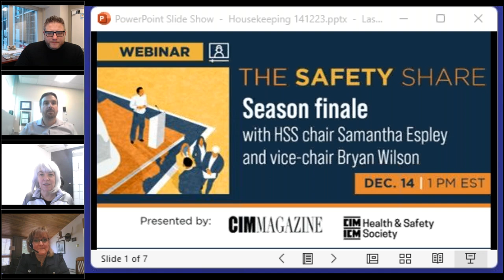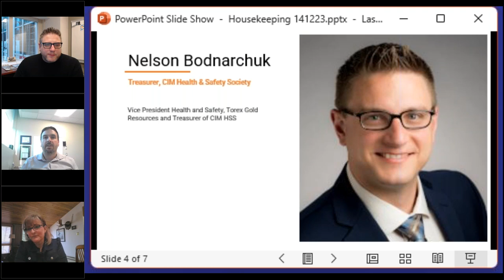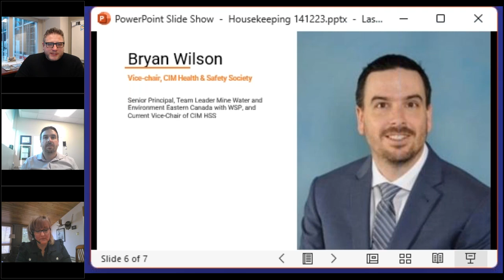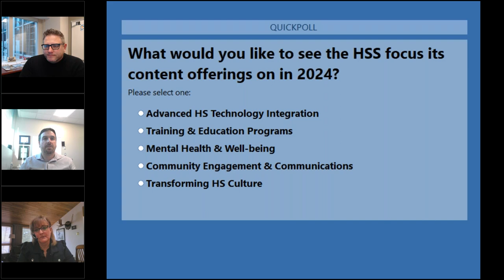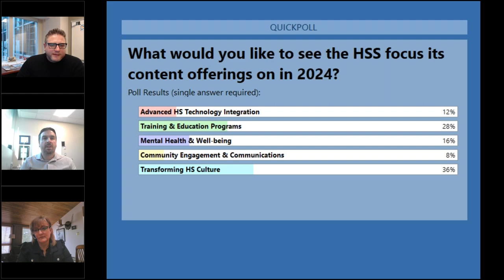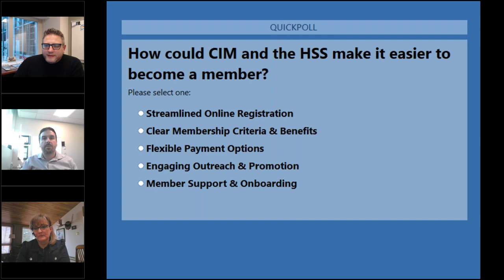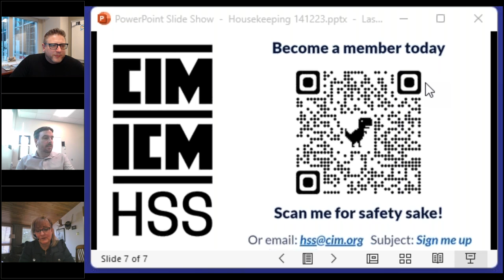TheSafetyShare: S1E7-20231214 CIM HSS Initiatives Year-In-Review 2023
In this seventh and last episode of TheSafetyShare in 2023, we will discuss how the CIM Health and Safety Society can help professionals from across the industry improve their company's health and safety performance.
Throughout 2023, TheSafetyShare has focused on achieving its purpose of publishing the most relevant Health and Safety content in the mining industry for public consumption.
CIM's Health and Safety Society (HSS) is the only pan-Canadian health and safety organization with individual members with a mining focus. We offer tremendous value to society members, who can:
» Get access to an extensive network of global safety-minded individuals. In addition to CIM members, we work with many other provincial, national, and international organizations on health and safety in mining, such as AusIMM (Australia), ICMM, Mining Safety Roundtable, SAIMM (South Africa), SME (USA), and the other CIM Societies, Branches, and Committees.
» Participate in leading best practices and knowledge sharing. We curate knowledge and share best practices in health and safety using a variety of forums, such as conference streams, workshops, presentations, webinars, technical papers, CIM Academy, thought leadership documents, and coffee chats.
» Gain positive recognition. We offer opportunities for members to share knowledge and experiences to help the industry realize zero harm, with positive recognition for members and their organizations.
» Make a positive impact within our industry. We draw upon the best and work together to ensure the Canadian mining industry remains a leader in health and safety.
» Make a difference by being a society member, enjoying the benefits, and engaging in the HSS.
Join our guest speakers Samantha Espley and Bryan Wilson in a discussion on how Canadian miners can leverage the CIM HSS to improve health and safety performance at their organizations and learn about the HSS's multi-year project to create a Serious Injury and Fatality Register to provide data-based analysis.